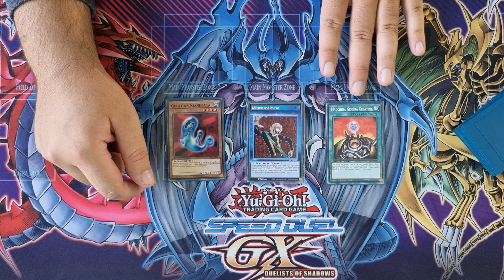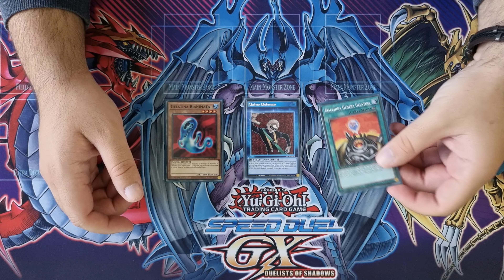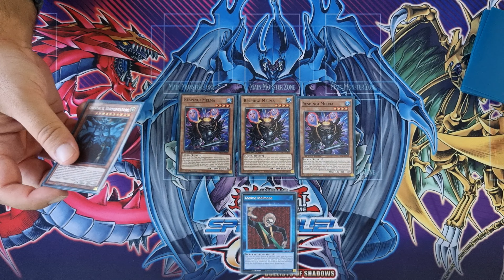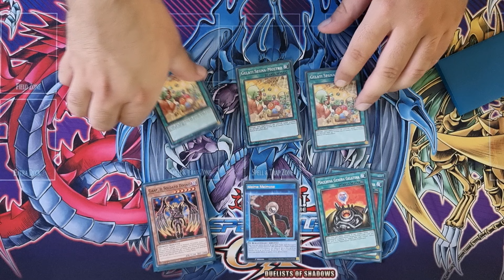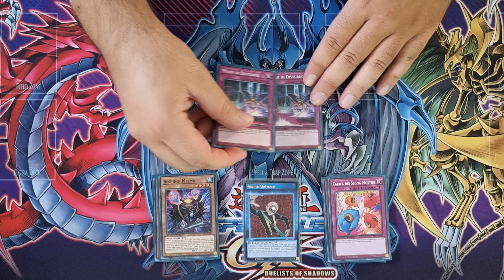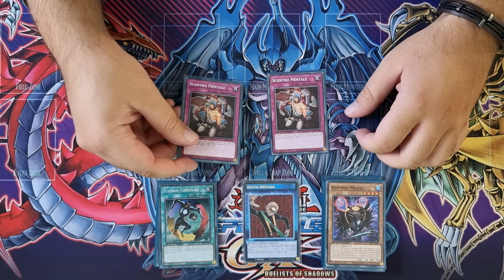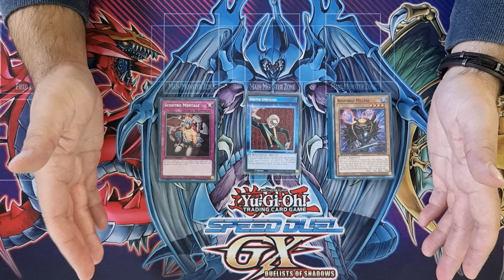Speed Duel Decklist: Slimey Slimes by HUECOTRACCA [Banlist 30/09/23]